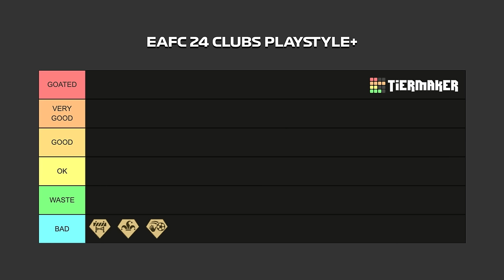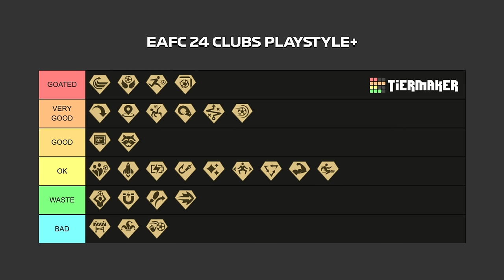I Tried Out Every Playstyle+ in EAFC 24 Clubs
Some more EA FC 24 Pro Clubs Funny Moments with the boys! Goals, assists, red card tackles and getting promoted to Elite Division!

Making a tier list of all of the different playstyle+'s in EA FC 24 Clubs!

If you would like to join the public club:
Team Name: Clowning Around
Region: Australia/New Zealand

F1 Channel! -  @Formula_98

EA FC 24 Clubs Gameplay with friends!